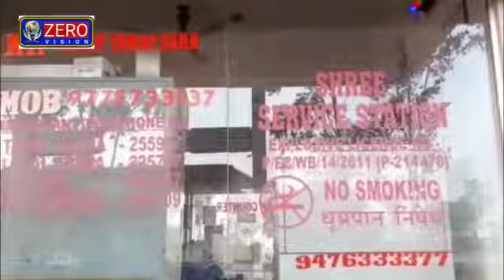বোমা বাজির আওয়াজে কেঁপে উঠলো হলদিয়া!